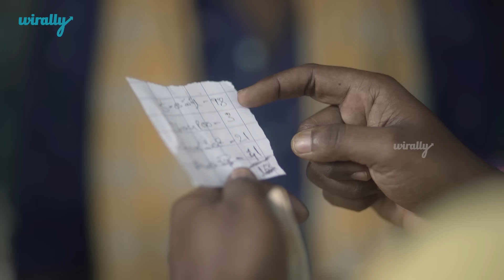Maths Phobia || Wirally Originals || Tamada Media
Cast - Raviteja Nanimmala, Akhira, Shoban, Jones Katru, Kiran Gangu, Vineeth, Prithvi & Bhavana

Direction - Jones Katru

Written by - Shoban Chittuprolu

Editing - Sai Krishna Ganala

Dop - Bhanu Prakash M & Aditya